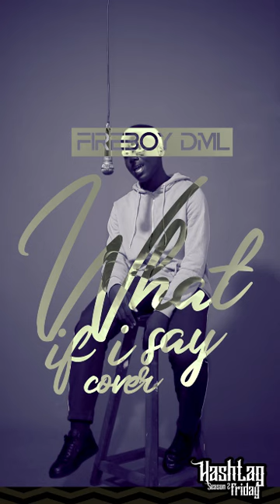Yaw Palmer - WHAT IF I SAY (FIREBOYDML COVER)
Music video By Yaw Palmer
Performing WHAT IF I SAY (FIREBOYDML COVER)
Produce by JhayDheeBeatz
Shot by RBJ Creative Studio